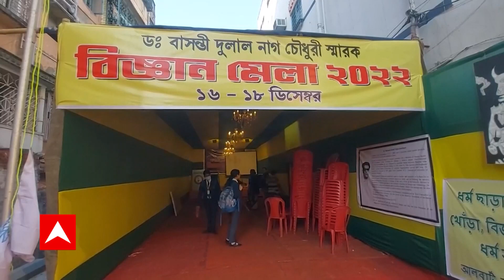Kolkata: বেহালার আদর্শ পল্লিতে শুরু ৩ দিন ব্যাপী বিজ্ঞান মেলা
সমাজে বিজ্ঞান-চেতনার প্রসার ঘটানোর লক্ষ্যে বেহালার আদর্শ পল্লিতে শুরু হল ৩ দিন ব্যাপী বিজ্ঞান মেলা। উদ্যোগে পশ্চিমবঙ্গ বিজ্ঞান মঞ্চ এবং বেহালার আদর্শ পল্লি ইয়ংস অ্যাসোসিয়েশন।